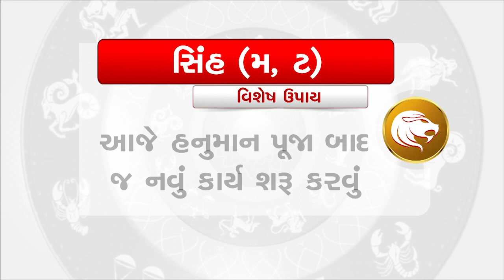Horoscope Today:સિંહ રાશિના જાતકો માટે આજનું રાશિફળ |TV9GujaratiNews